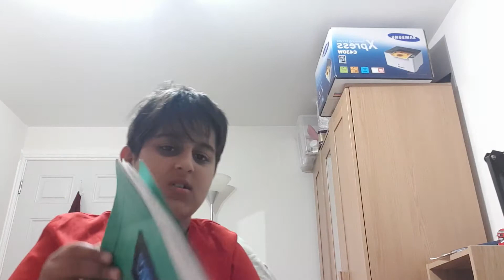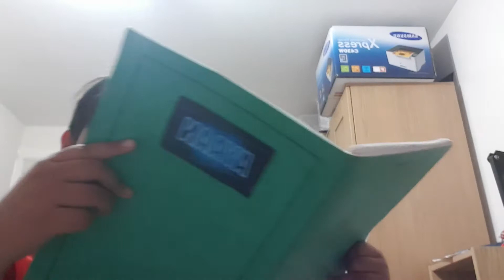We went to Auntie's house yesterday